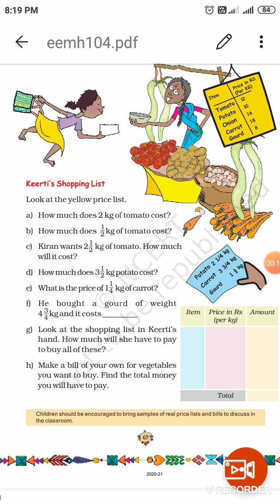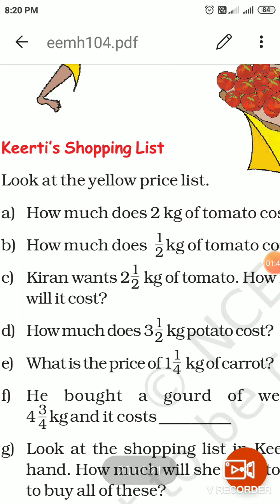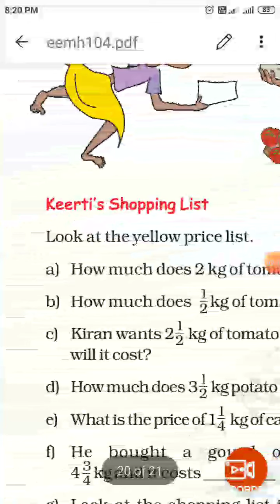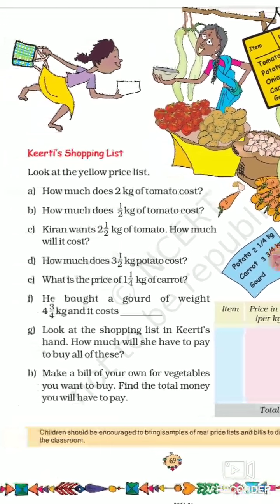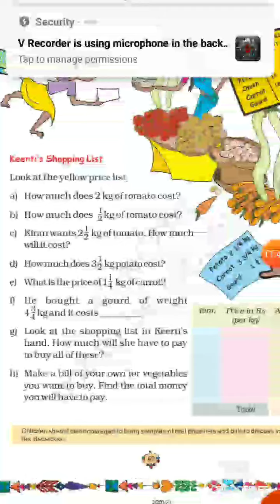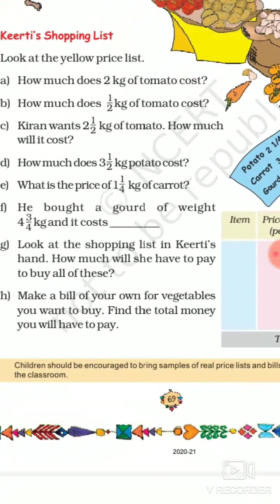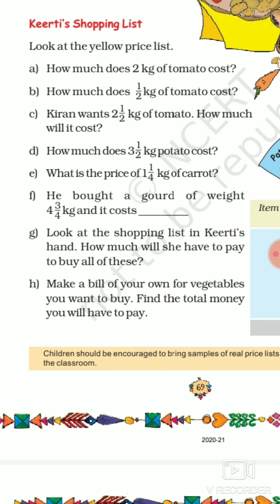Ncert class 5 maths chapter 4 page no 69 solution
Isme page no 69 samjhaya gya he